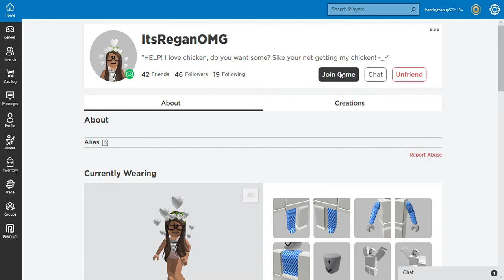I'm Back! (again) Ft Regan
HEYA GUYS! I'm finally back and posting again! I'm going to start posting every weekend now but this week since I'm on break I'm gonna post a lot. Hope yall missed me ;) Happy Holidays!